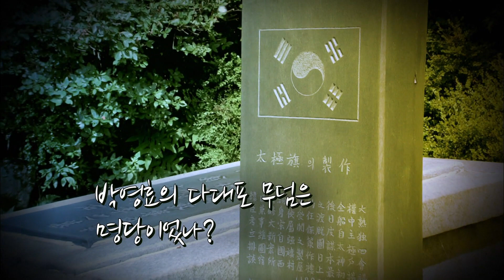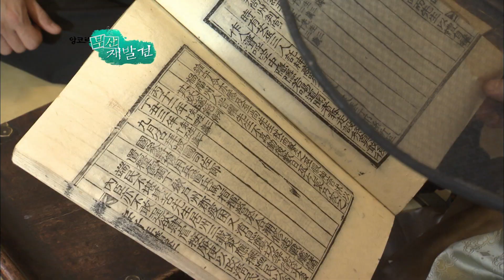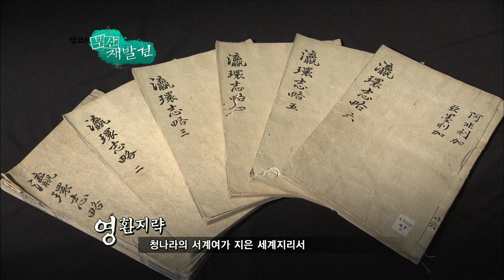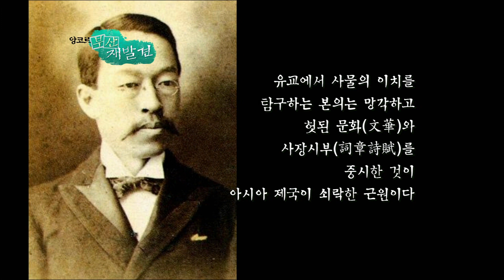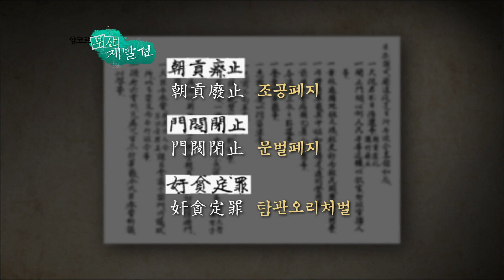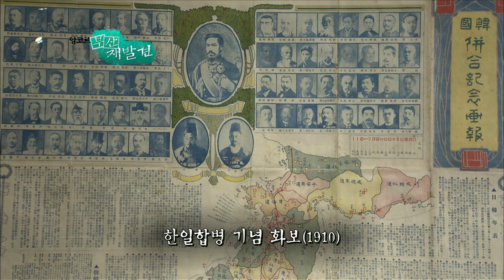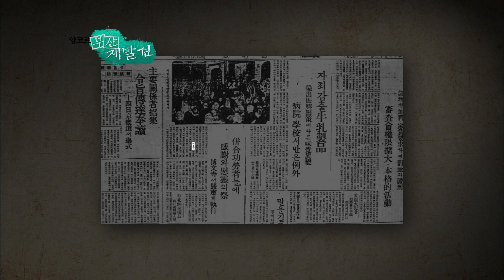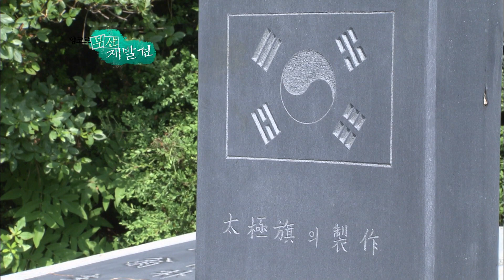[부산재발견] 박영효의 다대포 무덤은 명당이었나 | KBS 방송